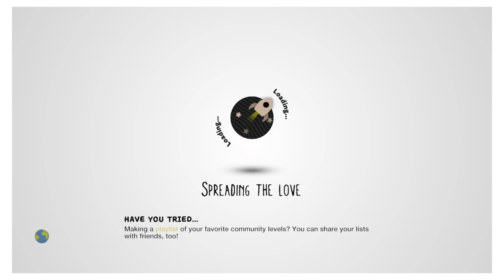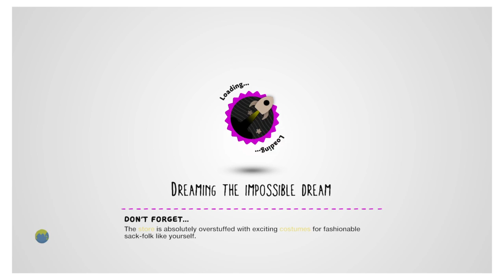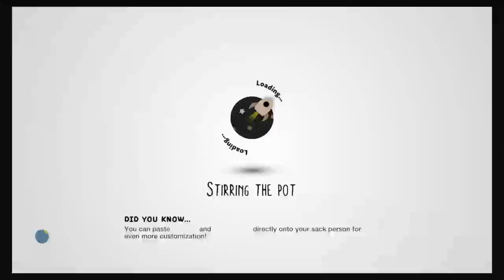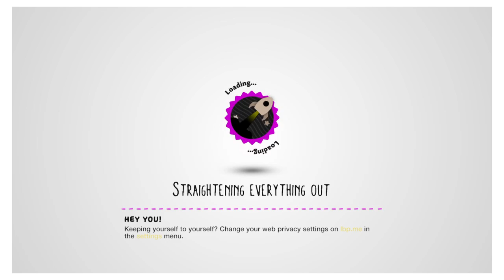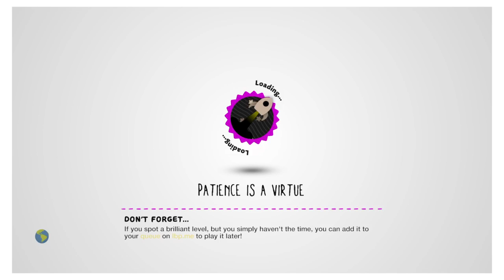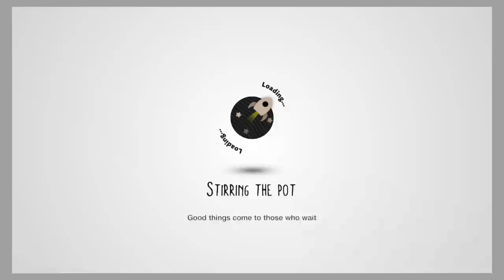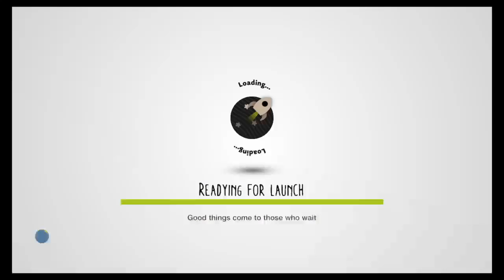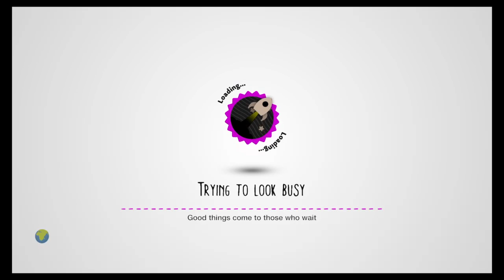Little Big Planet 3 W/ Sl33stak5150 and KnuckleDuster: Playing with our sacks